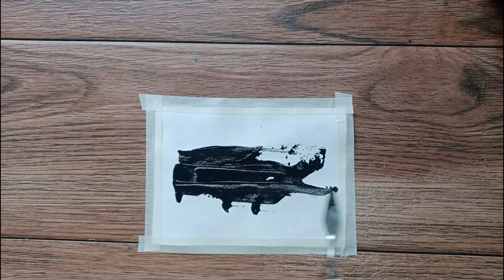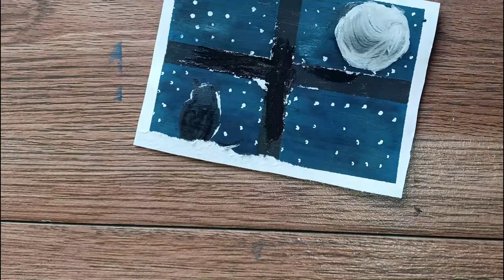Easy acrylic painting tutorial for beginners | Daily Art Challenge #23